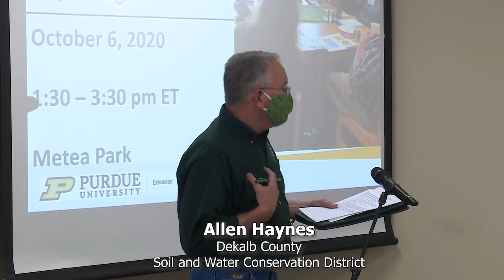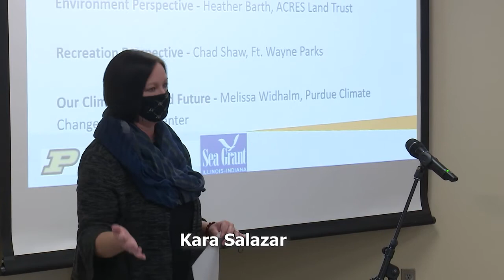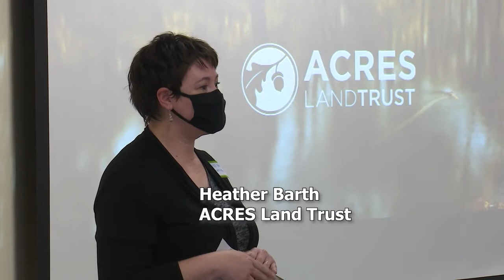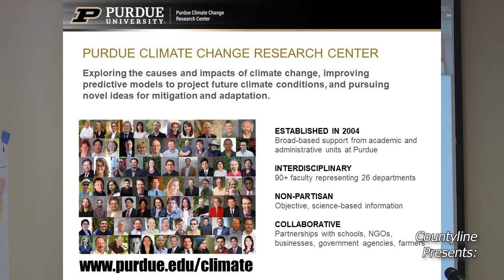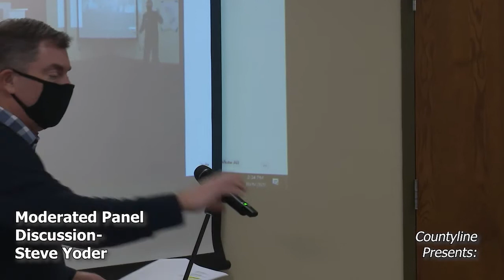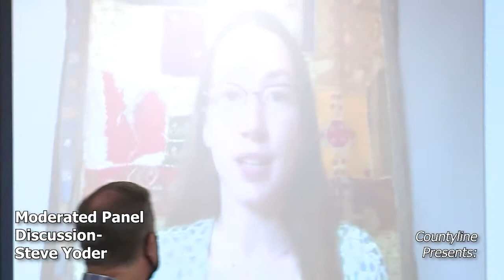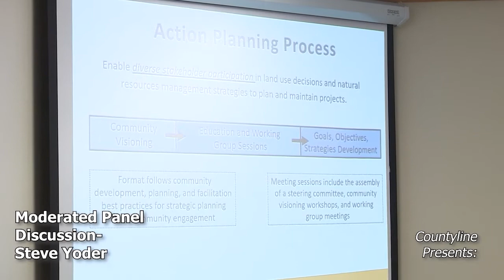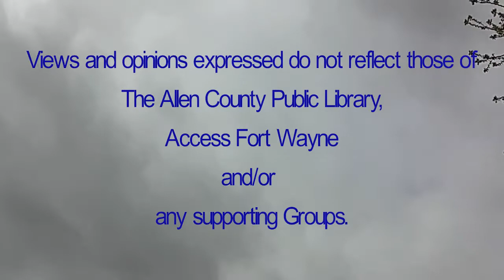CountyLine Presents: Cedar Creek Collaboration Task Force conducts a public question/answer meeting